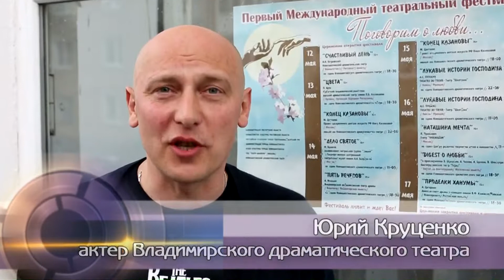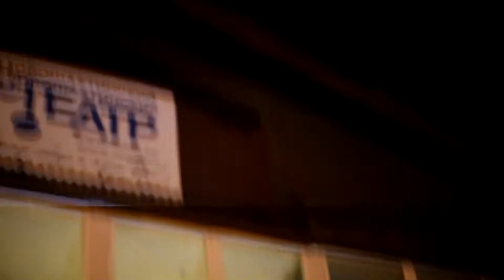Второй Международный театральный фестиваль "Поговорим о любви..." Анонс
Новошахтинский драматический театр